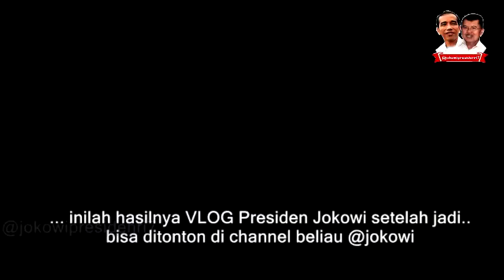VLOG Pak Jokowi Mari ke BALI Singgah Makan di Warung Made